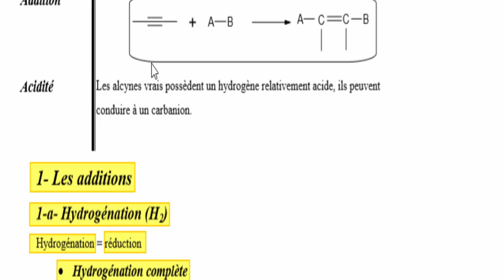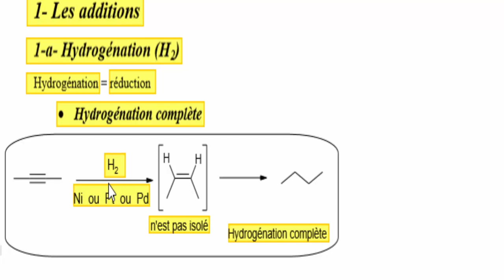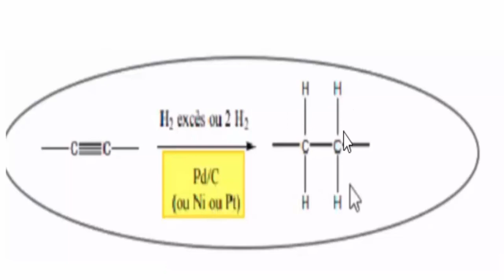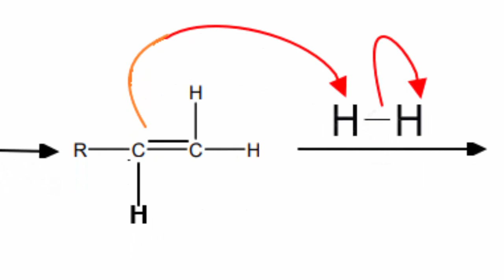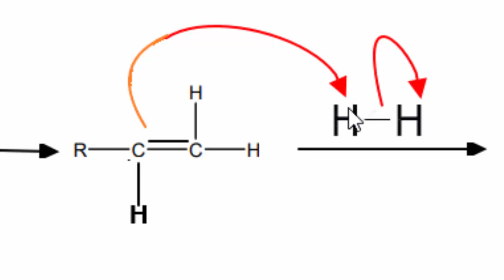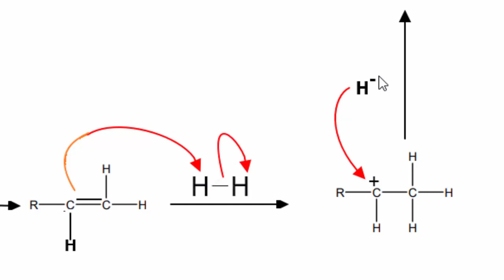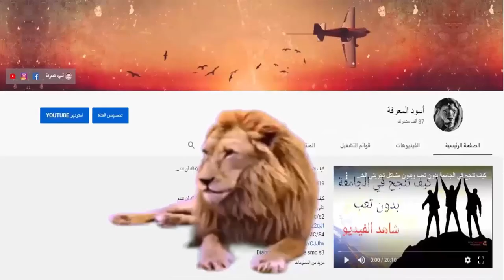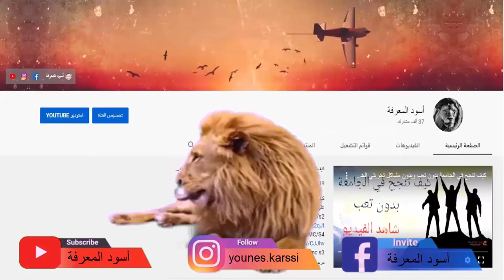Hydrocarbure SMC S4 Les additions-Hydrogénation H2 complète formation d’Alcènes cis et trans #22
Chimie Organique
🔸صفحة  على فايسبوك :